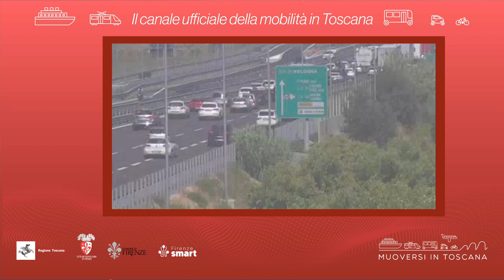Muoversi in Toscana - Edizione delle 11.30 del 6 agosto 2022